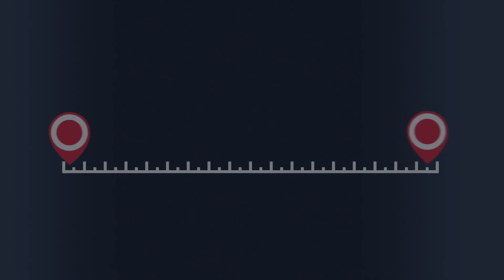Land Surveying Made Easy, Accurate & Affordable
🔍 GEO-MEASURE – Land Surveying Made Easy, Accurate & Affordable

When it comes to land, every inch counts. Whether you’re a homeowner, real estate agent, or developer, Geo-Measure gives you the precision of a professional surveyor — without the high cost or long wait.

With centimeter-level GPS accuracy powered by RTK technology, you can:
✅ Verify your property boundaries in real time
✅ Mark fence lines, corners, and plot layouts yourself
✅ Avoid costly disputes and re-surveys
✅ Get survey-grade precision — for just $695

💡 Perfect for:

- Homeowners planning fences or additions

- Real estate professionals verifying listings

- Builders and land developers mapping lots

Precision You Can Build On.
Now available online — be among the first 100 buyers to get a FREE Pelican Case!